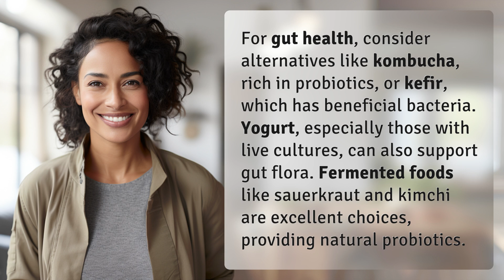What are the best alternatives to Olipop for gut health?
Boost Your Gut Health: Top Olipop Alternatives 👉 Gut Health Alternatives 👉 Discover the best alternatives to Olipop for gut health, such as kombucha, kefir, yogurt with live cultures, sauerkraut, and kimchi - all packed with beneficial probiotics.

Laura S. Harris (2024, July 12.) What are the best alternatives to Olipop for gut health?
    🌐 AskAbout.video